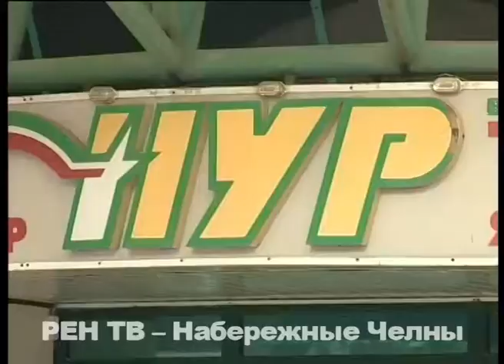Тёплые вещи - в добрые руки. Продолжается акция по сбору зимней одежды для нуждающихся.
В Молодежном центре «Нур» стартовала кампания по сбору тёплых вещей, в рамках которой любой человек может сдать зимнюю или демисезонную одежду в пользу нуждающихся. Как откликнулись челнинцы на призыв поделиться ненужным, но хорошим? И сколько еще продлится акция «Подари тепло своей души»?